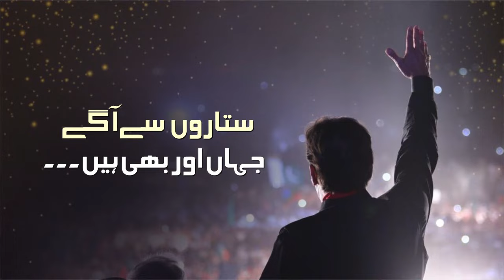_ستاروں سے اگے جہاں اور بھی ہیں!!